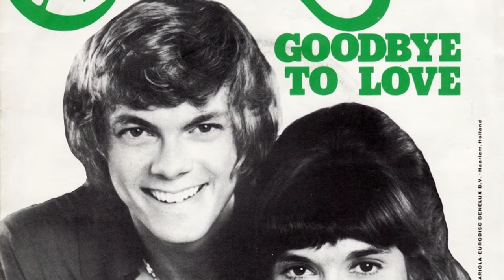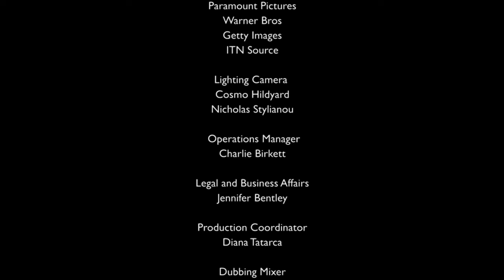Carpenters Documentary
1. Top Of The World (2004 Remix) Carpenters
2. Ticket To Ride - Carpenters, Royal Philharmonic Orchestra 6:16
3. We've Only Just Begun - Carpenters 7:50
4. Superstar - Carpenters 8:58
5. Rainy Days And Mondays - Carpenters 9:42
6. Goodbye To Love - Carpenters, Royal Philharmonic Orchestra 11:31
7. Yesterday Once More - Carpenters 12:36
8. Jambalaya (On The Bayou) (1991 Remix) Carpenters 13:35
9. There's A Kind Of Hush (All Over The World) (1985 Remix) Carpenters 15:32
10. Making Love In The Afternoon - Karen Carpenter, Peter Cetera 18:36
11. (They Long To Be) Close To You (Single Version) Carpenters 19:56
...are the featured songs in Rock Legends: The Carpenters Season 5 Episode 6. The music documentary aired on Oct 26, 2016.

The Carpenters are a popular brother-and-sister team. Karen and Richard Carpenter sold millions of hit records in the early '70s. Leading music critics cast fresh light on the career of The Carpenters in this Rock Legends documentary.